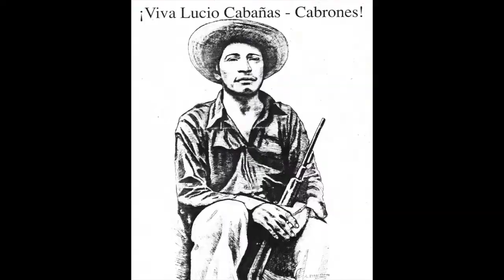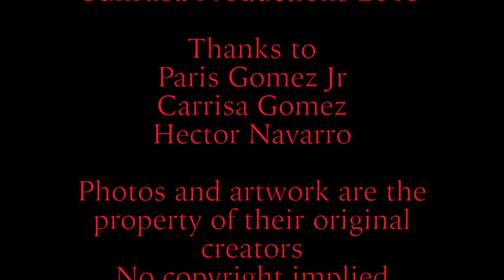Super Chicano Man-Manuel Mena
Super Chicano Man-video about Mexican American History